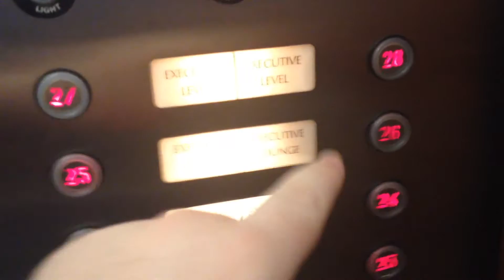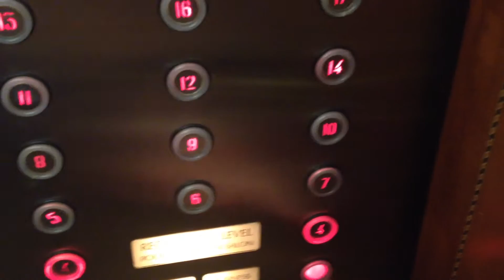SKYSCRAPER QUEST 6-4: Otis Traction Lifts @ Marriott Brisbane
Filmed: 27/5/2016
Posh cabs, could only go up to Level 4 as all floors require a keycard to access. The indicators look early 90s Series 3  (due to the display font being Helvetica) but were actually installed in 1998 (which they would use Arial).
Brand: Otis
Type: Traction
Capacity: 1360kg/20 persons
Floors: L, 2, 3, 4, 5-12, 14-28
Year installed: 1998
Buttons: Red Circle Salient
Deathtrap Rating: 0/10